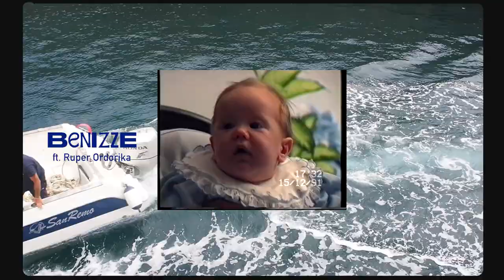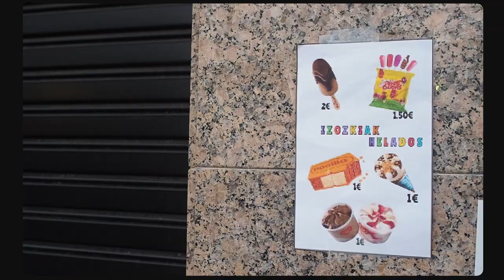BENIZZE ft. Ruper Ordorika - Mamuak eta izozkiak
Music & Lyrics by Benizze
Produced & Mix by Jon Aguirrezabalaga
Master by Xabier Eguia
El Tigre Estudios

(Erraia, 2022)